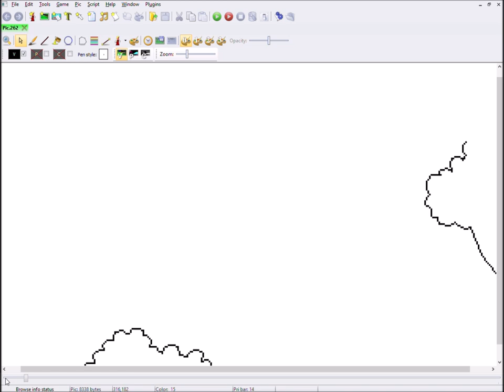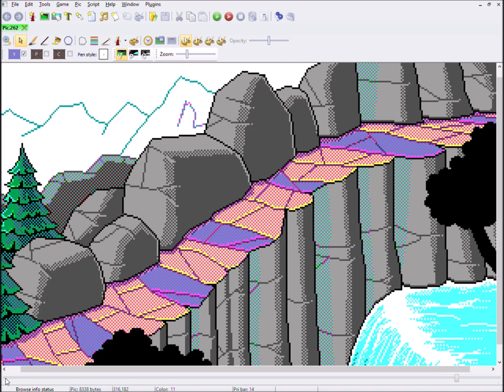Pixel Art Time Lapse - Mountain Path 1 - Betrayed Alliance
Here's a time lapse video of my working process of a background that is part of the great mountain path for book 2 of the Betrayed Alliance game by Ryan Slattery.